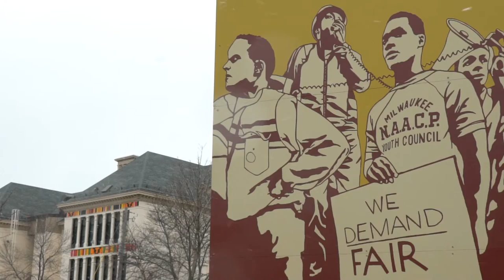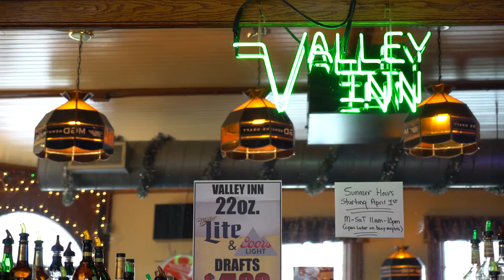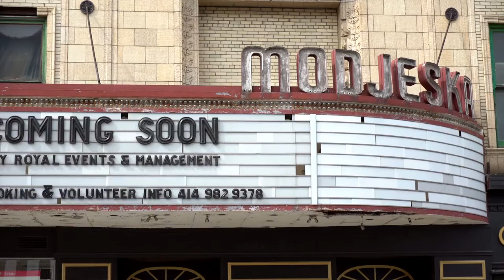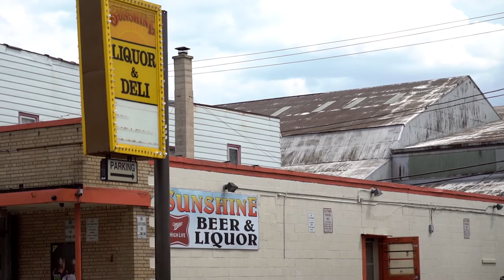MILWAUKEE with John Gurda: Series Recap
Cultural Commons // August 2016